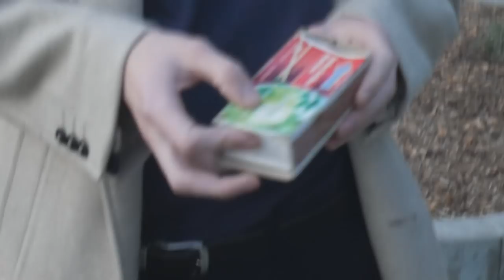Scooter gang on the prowl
Watch as a local gang faces off against a rival gang in the most heated battle ever recorded...